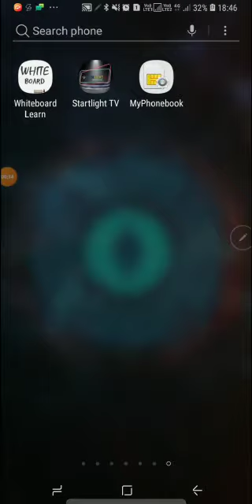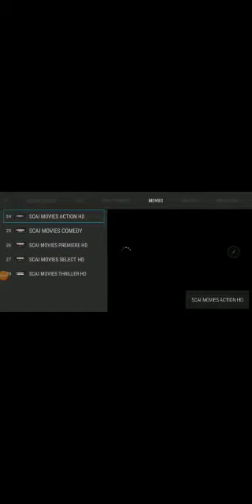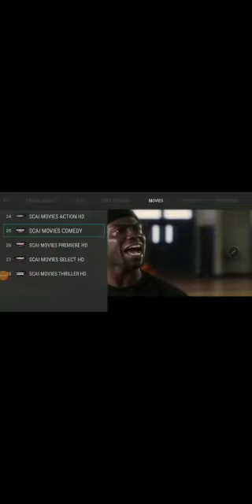PENERANGAN STARLIGHT TV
ASSALAMUALAIKUM. PADA SEMUA YANG BERMINAT UNTUK MENDAFTAR *PELUANG BISNESS TERKINI STARLIGHT TV* DIBAWAH SAYA HJ ABD HAKIM, SILA JOIN GROUP WHATSAPP INI.

SEMUA PENCERAHAN DETAIL TENTANG BISNES INI.

*HANYA UTK MEREKA YG NAK MENDAFTAR BAWAH SAYA SAHAJA DAN DOWNLINE ANDA*

Klik Link Ini Untuk Daftar.

SELEPAS DAFTAR, SILA BANK IN RM50 KE AKAUN SAYA *MAYBANK 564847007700 MOHD ABDUL HAKIM BIN MANSOR*

WHATSAPP RESIT DAN USERNAME UTK SAYA AKTIFKAN

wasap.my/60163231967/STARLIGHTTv